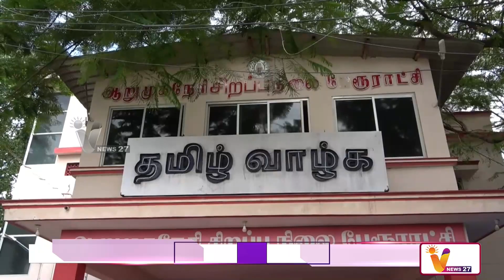வெள்ள பாதிப்பு- மின்சாரம் செல்போன் டவர் சீரமைப்பு | Appavu | Flood | Cell Phone Tower